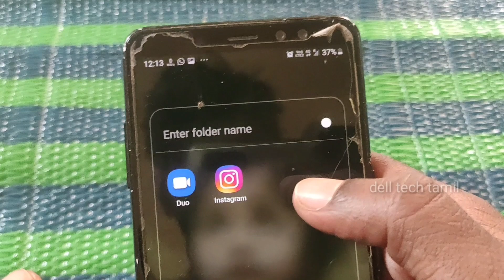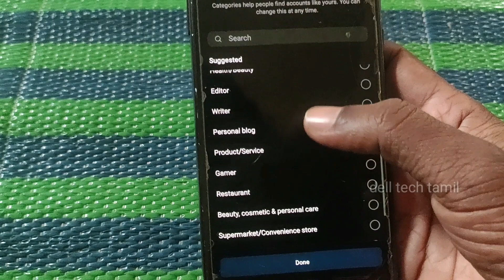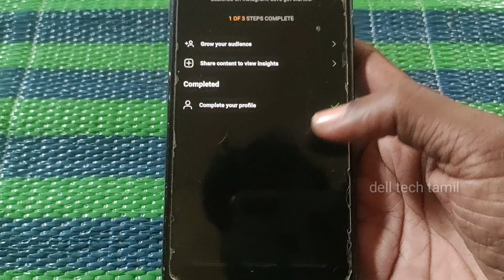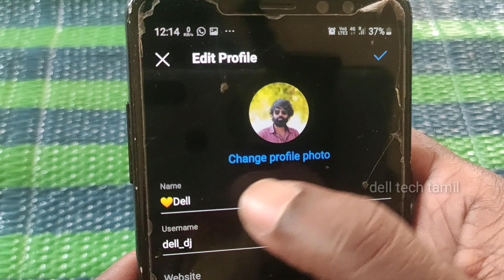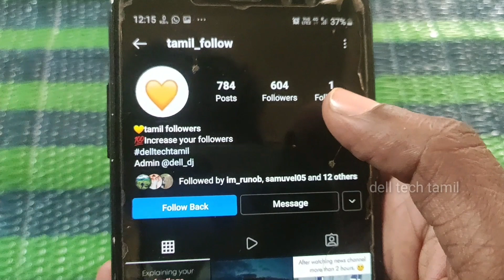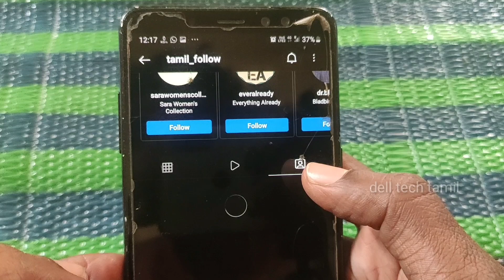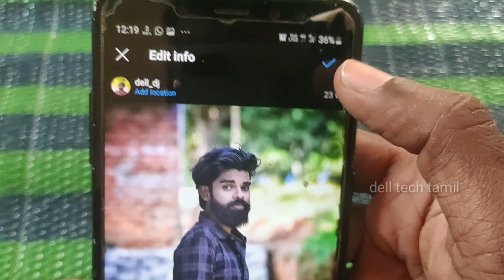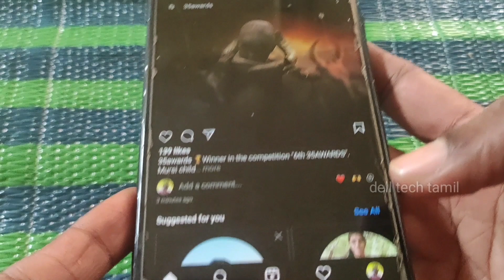இன்ஸ்டாகிராம்ல 1000தமிழ் ஃபாலோவர்ஸ் அதிக படுத்தலாம் instagram followers increse with geniune tricks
My microphone

My camera

My tripad

My mobile